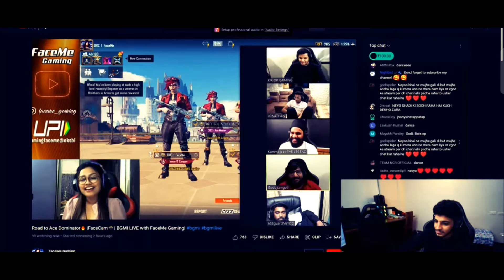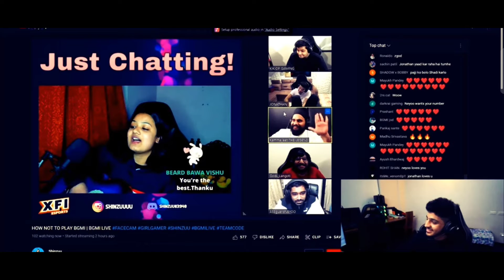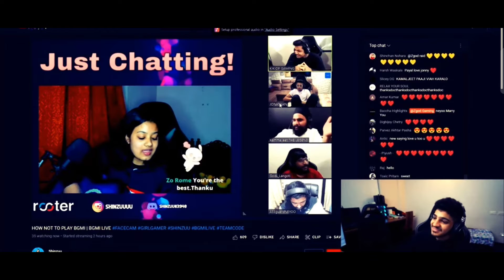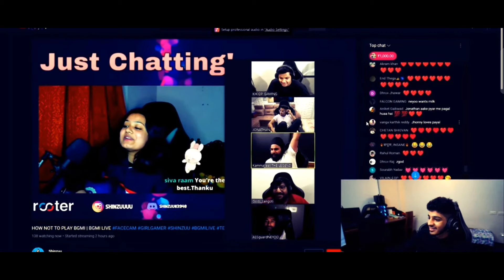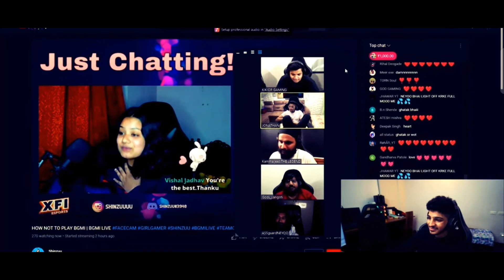😱♥️Jonathan reveals his Girlfriend on live stream♥️ proposing him live/ Motrage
😱♥️Jonathan reveals his Girlfriend on live stream♥️ proposing him live

# Jonathan # neyoo